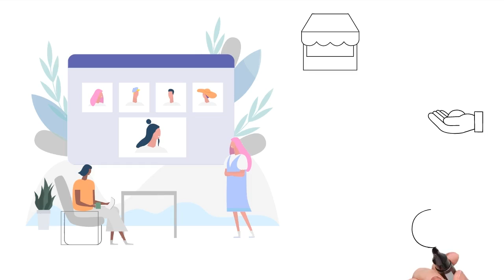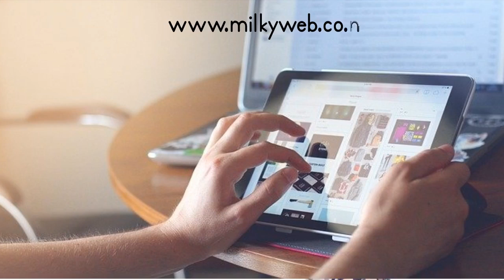SEO Auckland ➡ the advanced guide to SEO Auckland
This video is all about the "SEO Auckland" subject   but we   try to cover the   subjects:
-Auckland SEO experts
-SEO company NZ
-SEO wellington

 Inside this video, I want to discuss SEO Auckland Are you ready? Please view this video and you'll thank me later on!
Take a deep breath and view the following vid :)

Why don't you include our vid to your playlist so you can watch it later on.
Here are some methods to find the playlist page:

Click the left-hand menu. In the Library, select the playlist to get to the playlist page. Copy the URL in the internet browser.

 Desire to discover out more about us ? Simply call us through the info offered in the description listed below.

Thanks for viewing our video! Click the link above to get access to the item!
When utilizing YouTube on your computer, the size of your video gamer will instantly adjust based on the readily available space in your internet browser window.

If you desire to manually change the size of your video player, simply change the size of your internet browser.  Alternatively, you can select the Theater mode button in the bottom corner of the video player to view your video in a  big gamer without going into full screen, or the Mini player button to view in a smaller player.